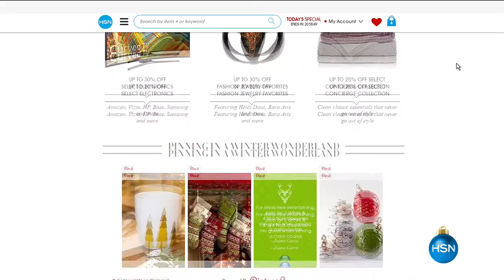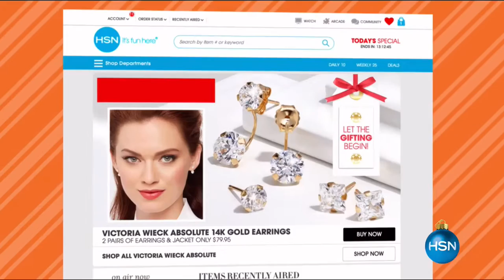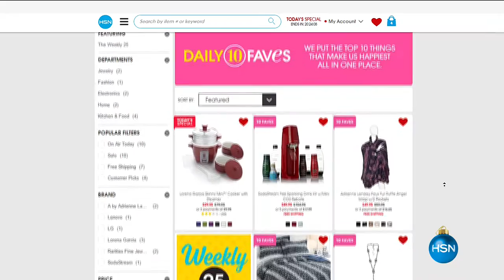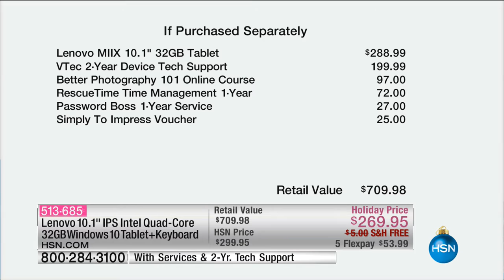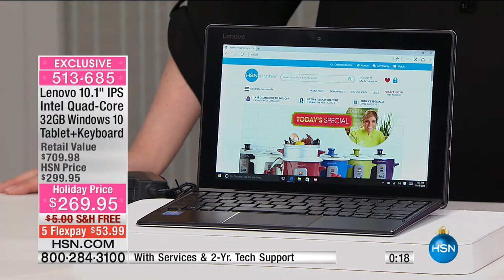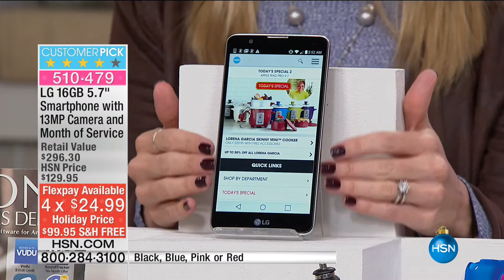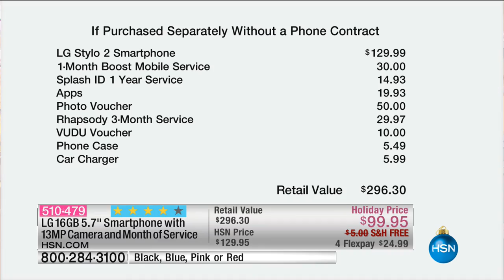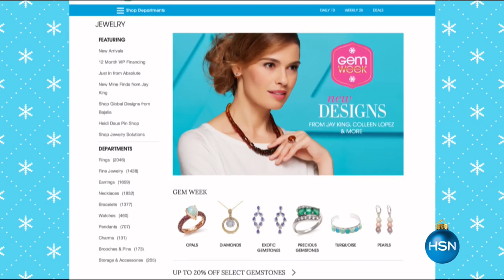HSN | 10 FAVES 10.18.2016 - 03 AM